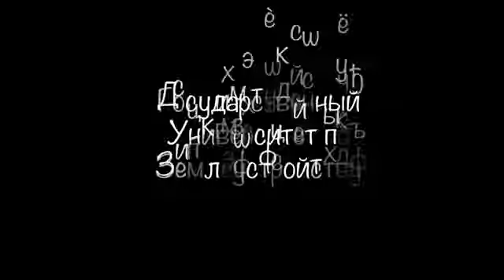Julia Lapina master class GUZ